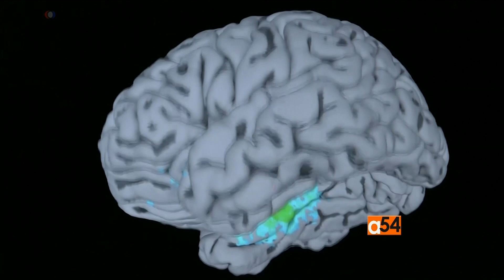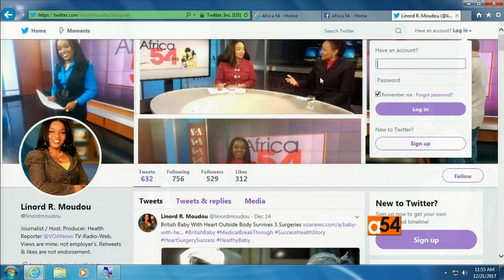Music's Healing Powers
VOA’s Correspondent Kevin Enochs reports "Music hath charms," the saying goes, and it does have power, to make us happy, sad, or even ignite social change.  But it also has healing powers, and researchers want to know how that works.